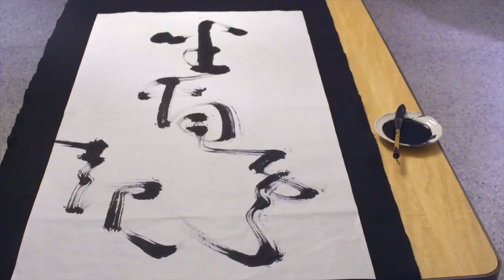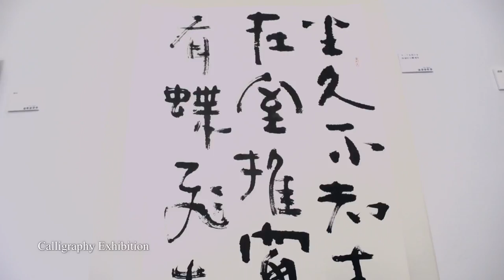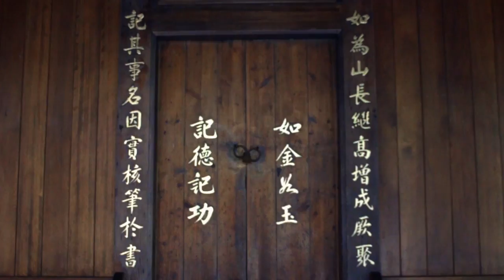Historical District in Taipei Transformed - 29th Summer Universiade 2017, Taipei, Chinese Taipei